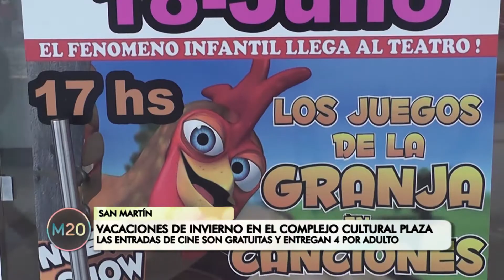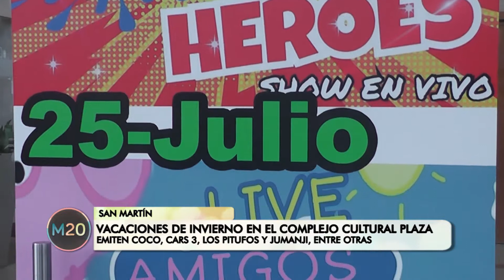Vacaciones de invierno en el Complejo Cultural Plaza - San Martín